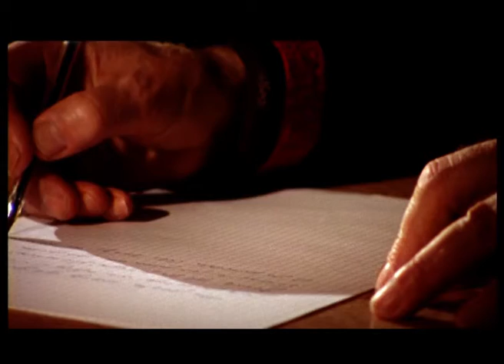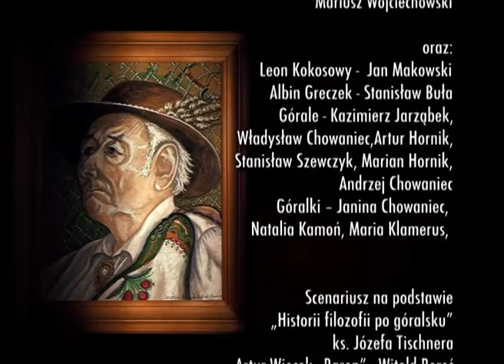Arystoteles - historia filozofii po góralsku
Jeden z odcinków historii filozofii po góralska ks. prof. Józefa  Tischnera, w którym Jan Makowski zagrał górala mendrola "Chlipałę".
WSZELKIE PRAWA ZASTRZEŻONE! Kopiowanie i wykorzystanie bez zgody autorów - ZABRONIONE!